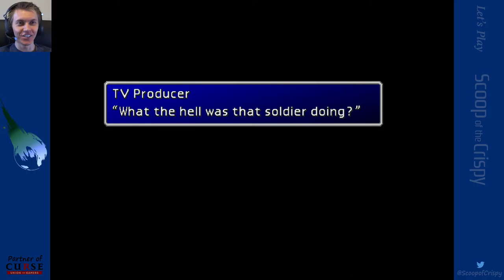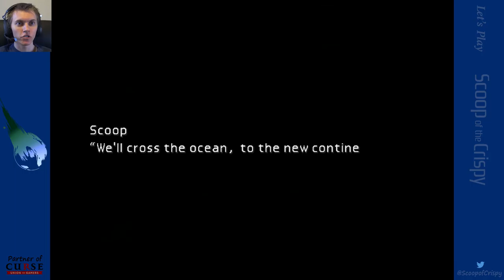Final Fantasy VII (PC) - 20 - Welcome Parade for Rufus - Mike's Playthrough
Original Final Fantasy VII PC release ported to PS4.